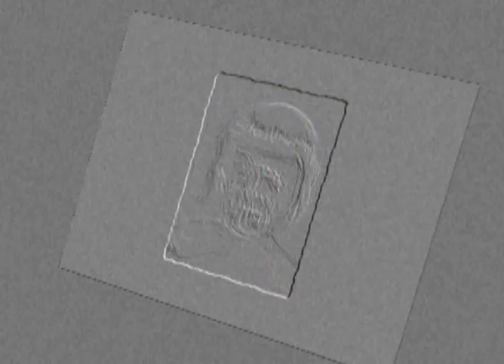Be _Bop -W52 ( Alessan Main Remix ) [Deletech]